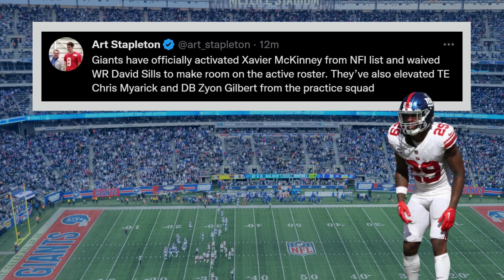Huge Xavier McKinney News Prior to Sunday's Game | New York Giants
New York Giants safety Xavier McKinney has been activated off the NFI ahead of Sunday's game vs the Indianapolis Colts.